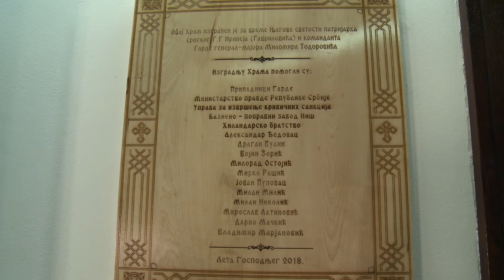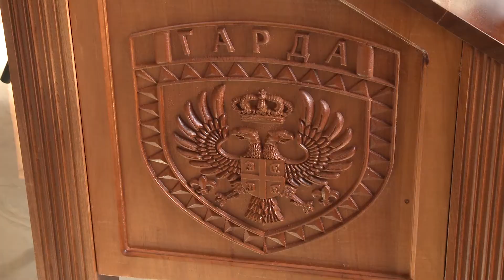Patrijarh osveštao bogoslužbeni prostor Garde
U kasarni „Dedinje“ u Beogradu danas je osveštan bogoslužbeni prostor Garde Vojske Srbije, posvećen Svetom velikomučeniku Georgiju Pobedonoscu.

Svečanoj liturgiji koju je služio patrijarh srpski Irinej sa sveštenicima Patrijaršije SPC i glavnim vojnim sveštenikom prisustvovali su načelnik Generalštaba Vojske Srbije general Ljubiša Diković sa saradnicima, predstavnici Ministarstva odbrane, darodavci novoizgrađenog hrama i pripadnici Garde Vojske Srbije s komandantom general-majorom Milomirom Todorovićem na čelu.

Snimatelj Žarko Pekez, VFC Zastava film